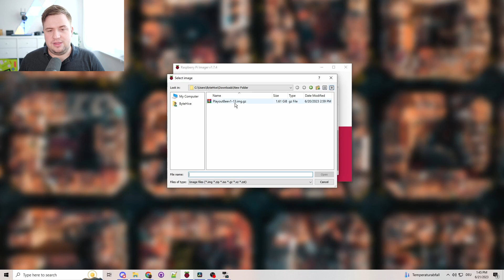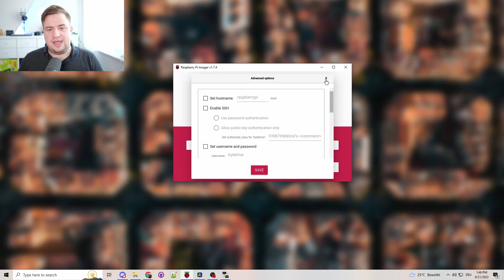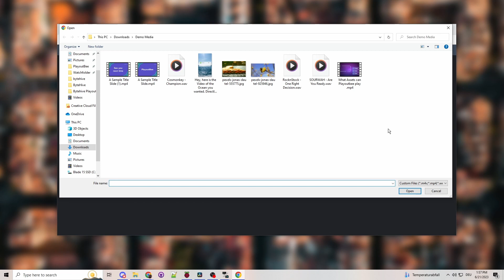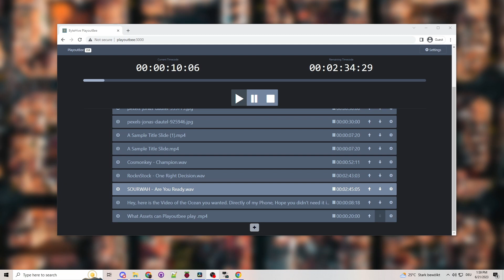Get Started with PlayoutBee on the RaspberryPi | PlayoutBee V2 | Bytehive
In this video, I want to show you how to start using PlayoutBee v2 on your Raspberry Pi.